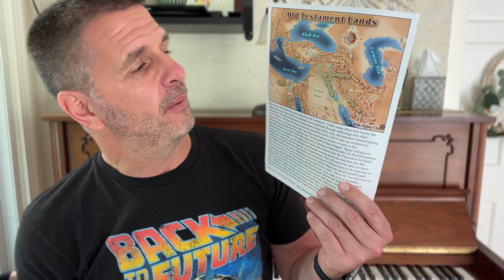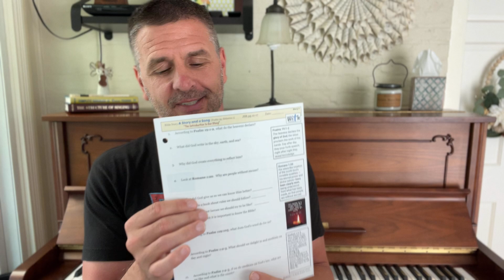Before You Start- What is the Bible?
This is a part of the video series for  'Journey through the Bible' Bible study. In this video, we will talk about the Bible.  What is it? Why is it important?

Link to a Google doc with the Bible study resources and other supplies.